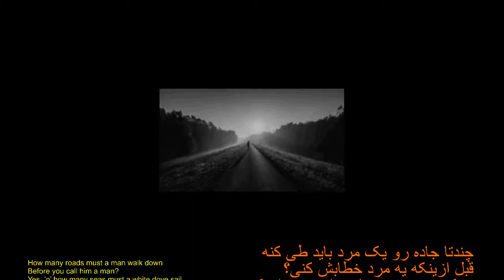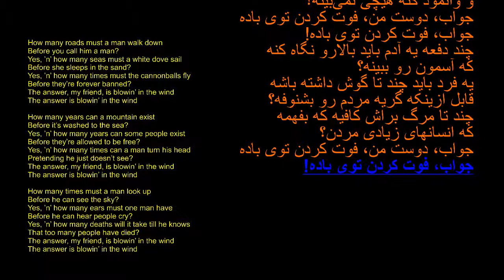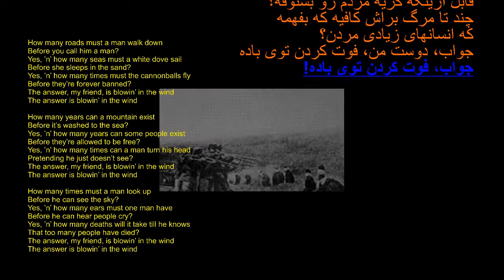Blowin in the wind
Bob Dylan's 'Blowin' in the wind' with Farsi translation